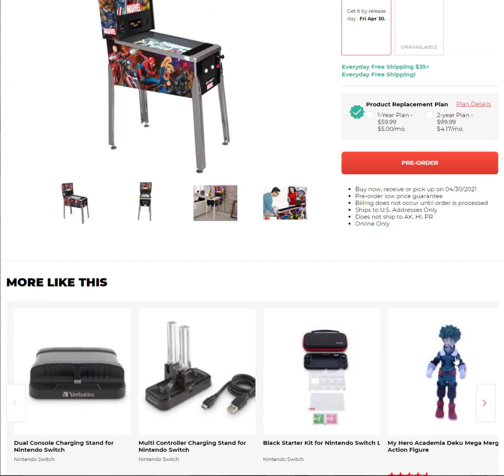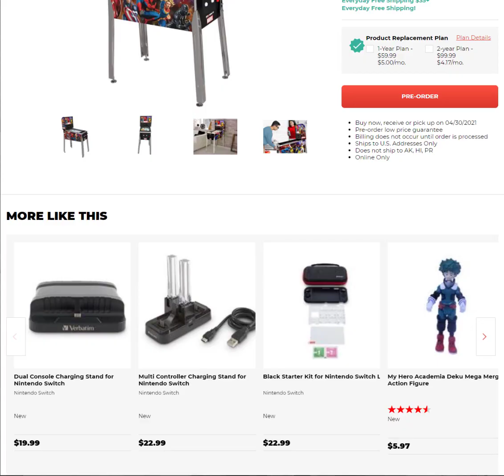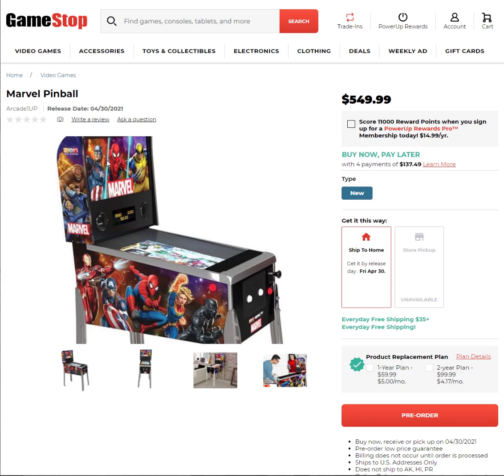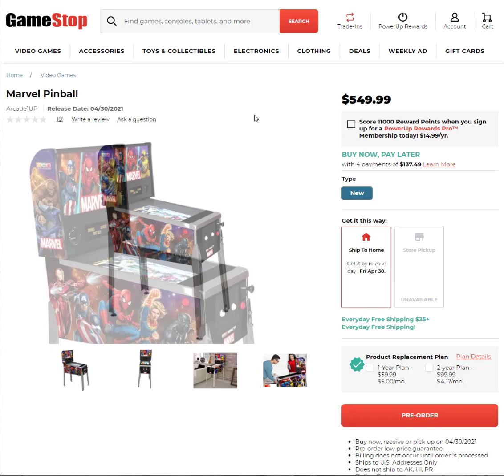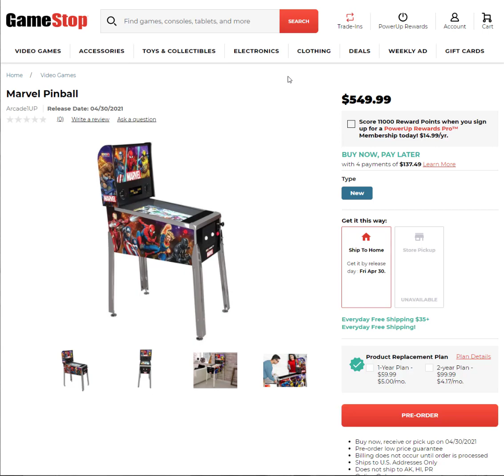BREAKING: Arcade1up Pinball DELAYED to April 30 2021!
My wallet is thankful for this but Arcade1up should provide an update as to what's going on. What about Attack from Mars? Is that still coming? Also delayed?

My recommended gear

This Channel and Video are for viewers 14 years older and up. This video is not made for viewers under the age of 14. If you are under 14 years of age, you do not have permission to view this video.